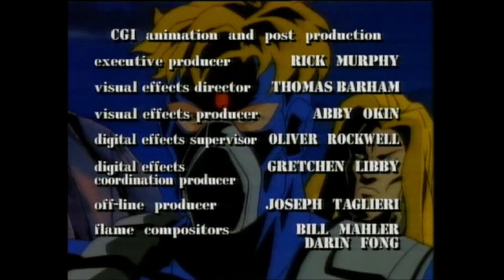G.I. Joe Extreme [1995] S1 E1 | A Summoning of Heroes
G.I. Joe Extreme is a line of military-themed toys that was sold in retail from 1995 to 1997. The toys were produced by Kenner following their acquisition by former competitor Hasbro and was intended to succeed the G.I. Joe: A Real American Hero line, which was discontinued the previous year. It was supported by a syndicated animated series that ran for two seasons and a series of comics.

The G.I. Joe Extreme series was produced by Sunbow Entertainment (who co-produced the first G.I. Joe TV series), Graz Entertainment and Gunther-Wahl Productions and distributed by Claster Television.[2] The program was part of a checkerboard series of cartoons Claster sold to stations under the umbrella title of The Power Block.

Set in the (at the time) "near future" of 2006, the show's main threat is a new, emerging terrorist organization called S.K.A.R. led by Iron Klaw, disguised as the former count of an eastern European country, whose identity he took over after kidnapping him.[3]

According to the one-minute intro (which resembles a news flash), a "former super-power" has collapsed with several factions vying for control against a new global terrorist organization "known only as S.K.A.R." whose goal is nothing less than total world domination. Iron Klaw claims: "We will be VICTORIOUS!" to which Lt. Stone replies "Not on MY watch!" followed by an introduction to the new Joe roster.

The opening concludes with a news reporter giving odds of survival as "a million to 1" and Stone yelling: "...and that's the way we LIKE it!" Season 1 with a one-minute intro with all of the live-action segments during the beginning of all the episodes, Season 2 with a thirty-second intro during Friday's The Power Block.

The new Joe team operates in a post-Cold War world wracked by chaos and carnage, and battling against both SKAR and independent mercenaries, who seek to further destabilize an already unstable world.[4] Unlike the previous series, the cartoon featured a pre-credits teaser featuring a mixture of both live actors with the voices dubbed over and CGI. However, as with the previous series, the end of the episode featured new public service announcements in the same vein as the popular "Knowing is Half the Battle" PSAs.

G.I. Joe Extreme [1995]